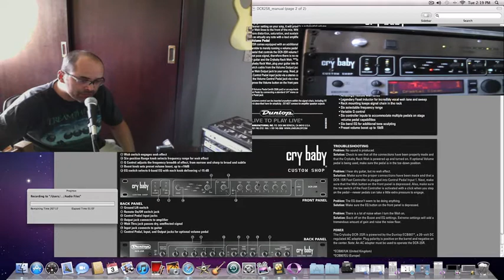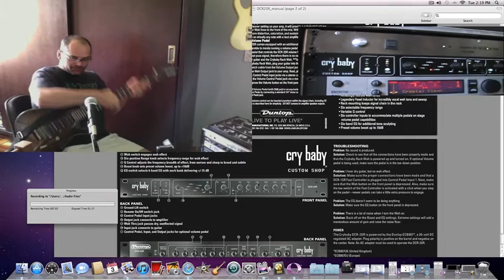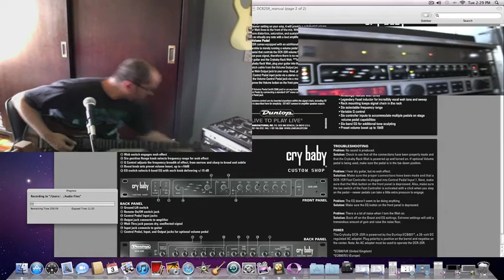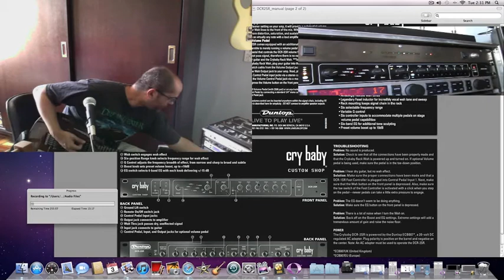Cry Baby Dunlop rack Wah -DCR-2SR - Review Apresentacao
Mostrando o som e funcoes do Rack Wah da Dunlop.